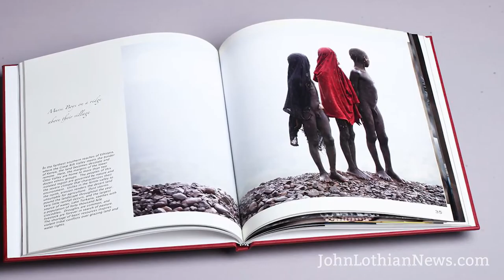We just clicked: John Rizzo brings photography skills globally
Photography is the art of capturing a moment.

John Rizzo has been doing just that for years as the photographer for the FIA Expo events in Chicago. He spoke with John Lothian at Expo about how he learned photography as well as about his photo tours to Africa and Asia. Rizzo has taken photographers of all skill levels to exotic locales such as Tanzania, Ethiopia, Myanmar, Laos and Cambodia to teach individuals about culture and skill of taking a great photo.

A photojournalist who has worked with Newsweek, LA Times, Washington Post and the FIA Magazine and its conferences for years, Rizzo says he's learned the art of photography. Rizzo said cameras today are better than ever, and take great shots. The problem, he says, is that most people don't know how to do that.